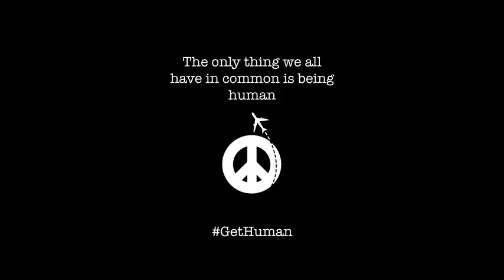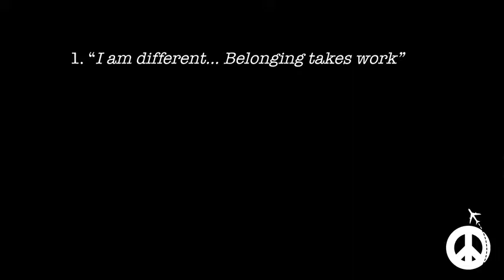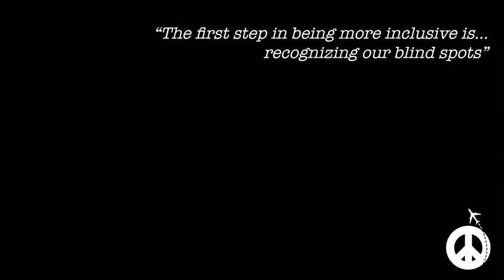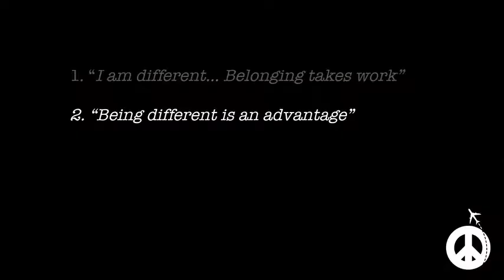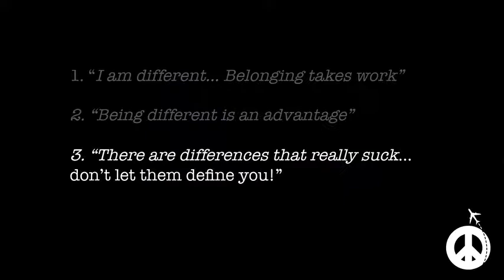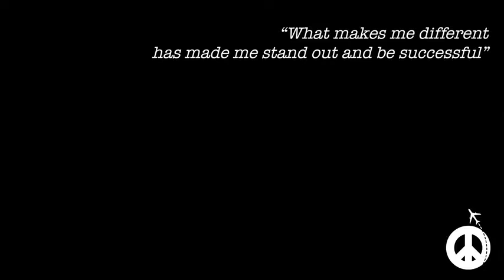What makes you special Mariana Atencio University of Nevada YouTube 480p